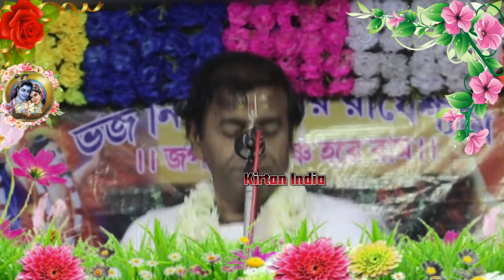প্রদীপ পাল কীর্তন | pradip pal kirtan 2024 | prodip pal kirton | prodip pal new kirton song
📀 Song : প্রদীপ পাল নতুন কীর্তন 2024

🎙️ Artist : Padeep Pal

📝 Category : Devotional ( Bangla Kirtan )

🔊 Audio recording and editing By :- Kirtan India { YouTube Channel }

বিভিন্ন কীর্তনিয়ার সব ভিডিও একসাথে দেখুনঃ-

my laptop

my pc

my camera

my phone

my microphone

প্রদীপ পাল নতুন লীলা কীর্তন
প্রদীপ পাল কীর্তন গান 2024
প্রদীপ পাল নতুন কীর্তন গান
প্রদীপ পাল লীলা কীর্তন 2024
প্রদীপ পাল পদাবলী কীর্তন
প্রদীপ পাল নতুন লীলা কীর্তন তত্ত্বকথা
প্রদীপ পাল নতুন তত্ত্ব কথা
প্রদীপ পালের নতুন কীর্তন গান ও তত্ত্ব কথা
প্রদীপ পাল নতুন কীর্তন গান 2024
প্রদীপ পাল লীলা কীর্তন
প্রদীপ পাল পদাবলী কীর্তন 2024
প্রদীপ পালের নতুন কীর্তন
প্রদীপ পাল তত্ত্বকথা 2024